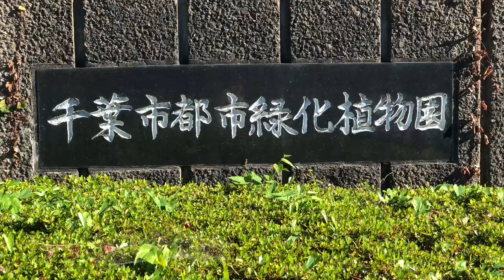夏の都市緑化植物園2020/08/26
千葉市都市緑化植物園にて